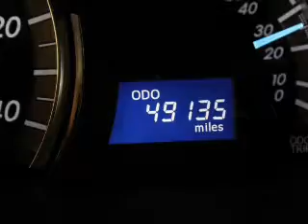2012 Toyota Camry - Ithaca NY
Year: 2012
Make: Toyota
Model: Camry
Trim: SE
Engine: 2.5 liter inline 4 cylinder 16 valve
Transmission: 6-Speed Automatic
Color: Black
Mileage: 48768
Address:
Route 13